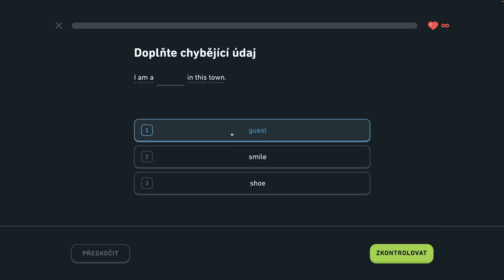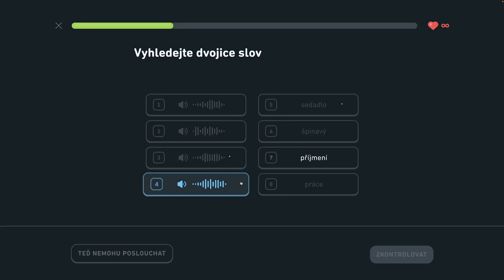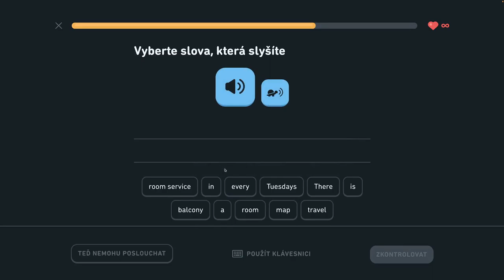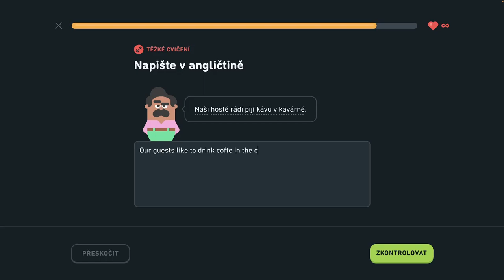🇺🇸 S2, J1 - Popíšte dianie v hoteli 4/6 - Popíšte dianie v hoteli, hovorte o meste